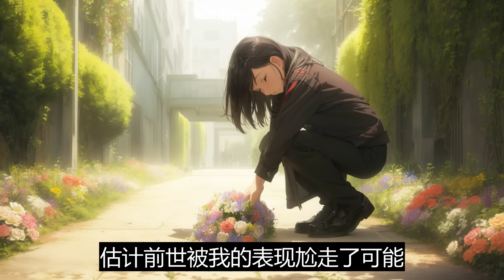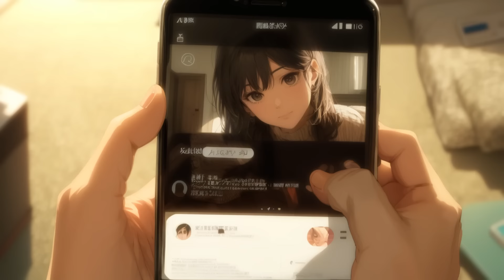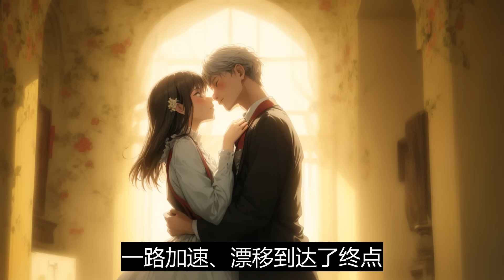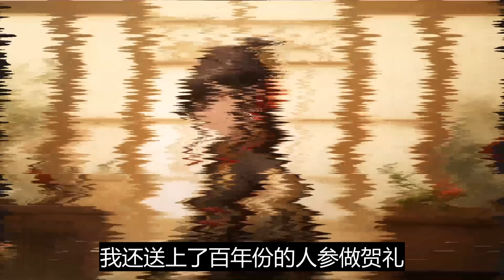一口气看完《重生之少爷归来》：前世我撒了一个谎顶替了富家少爷，为了这个谎我圆了半辈子，战战兢兢，最后众叛亲离还被妻子家族抛弃重来一次，我可不撒这谎了。